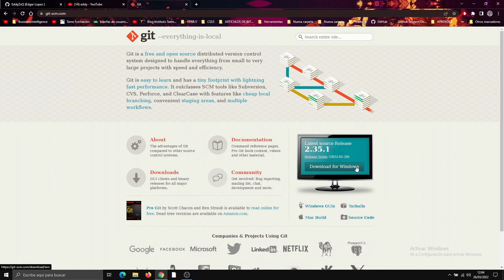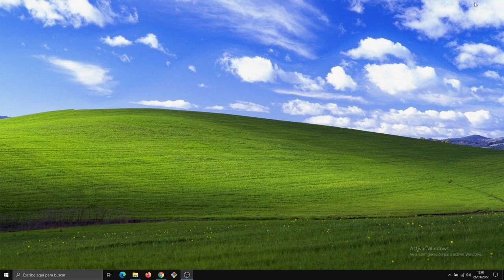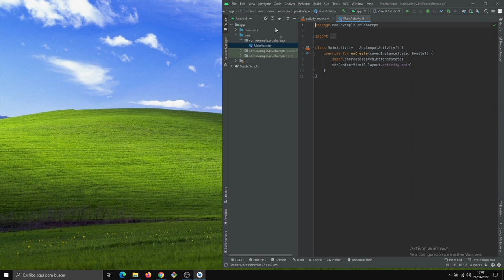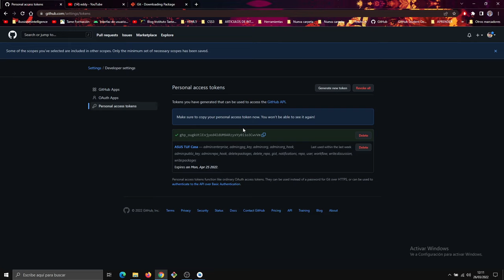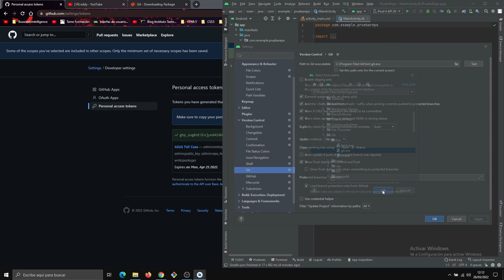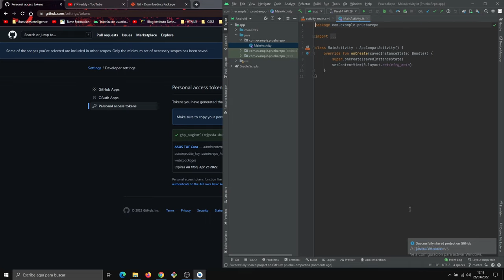Como subir tu proyecto desde ANDROID STUDIO a GITHUB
✅HOLA A TODOS GUAPOTES Y GUAPOTAS  HOY OS TRAIGO UN VIDEO TUTORIAL DE COMO SUBIR  VUESTRO PROYECTO A GITHUB DESDE ANDROID STUDIO